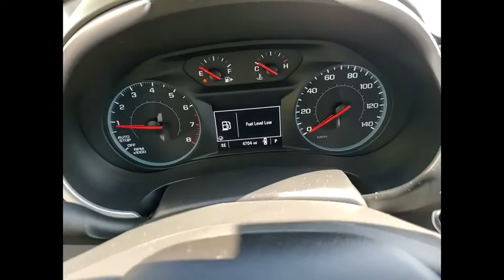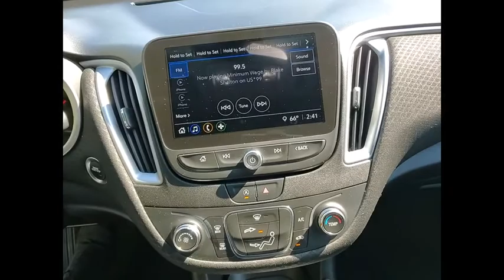2021 Chevrolet Malibu New 210050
2021 Chevrolet Malibu RS